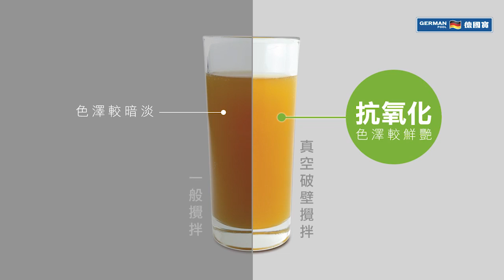德國寶 養生機真空抗氧套裝 VAS-200 使用方法 l Instructions of Anti-Oxidation Vacuum Food Processing Set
《真空破壁好拍檔》
德國寶 養生機真空抗氧套裝 l VAS-200 使用方法

為德國寶自然養生機設計
貼心配備真空抗氧保鮮蓋、電動真空機及多款保鮮袋
真空破壁攪拌，有效抗氧化
纖維、果肉均勻分佈，泡沬較少，味道濃郁，提升果汁口感
保存更多維他命和多酚等營養元素

《簡單易用 一放即用》
除下果汁杯的量杯
蓋上真空抗氧保鮮蓋
將手提電動真空保鮮機的吸嘴對準抽氣閥抽真空，再開始攪拌
攪拌後打開抽氣閥排氣，倒出鮮果汁享用

貼心配備真空抗氧保鮮蓋、密封圈及多款不同尺寸真空保鮮袋，無需購買額外配件，在家就可立即體驗到專業的真空抗氧料理。

套裝內容包括:
A. 真空抗氧保鮮蓋
B. 手提電動真空保鮮機
C. 真空保鮮袋